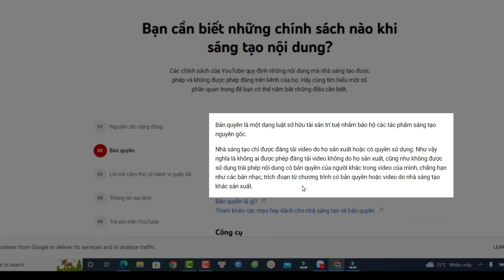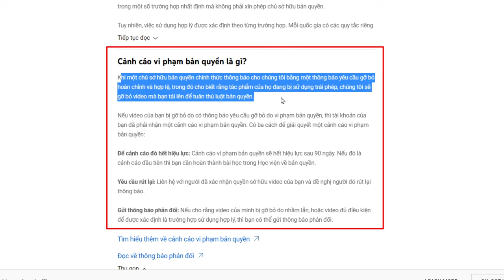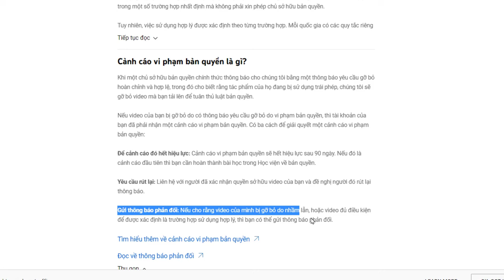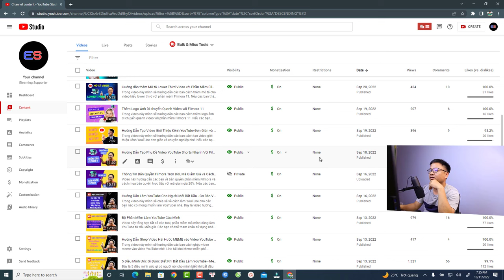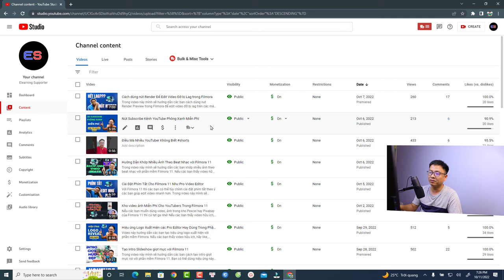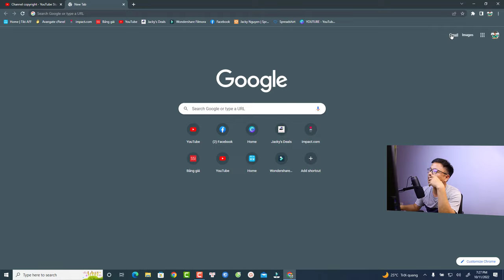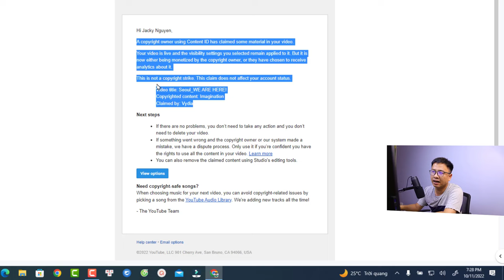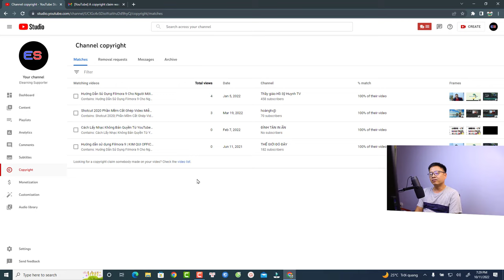Quy Định Về Bản Quyền YouTube và Cách Làm Video Không Bị Phạt Bản Quyền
Tham khảo dịch vụ của Elearning Supporter Tham khảo giá phần mềm Filmora 13 mới nhất ở đây đã nhé Trong video này mình sẽ chia sẻ về một số vấn đề liên quan đến bản quyền YouTube và giải đáp thắc mắc của các bạn về vấn đề làm video không bị vi phạm bản quyền.